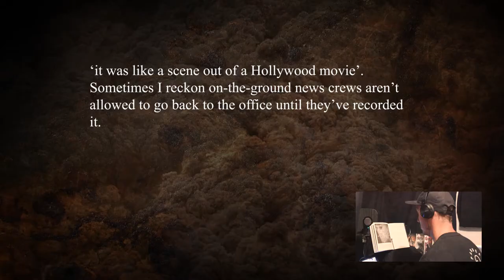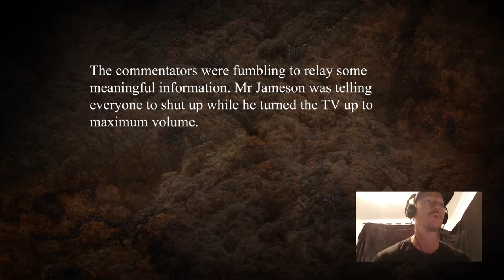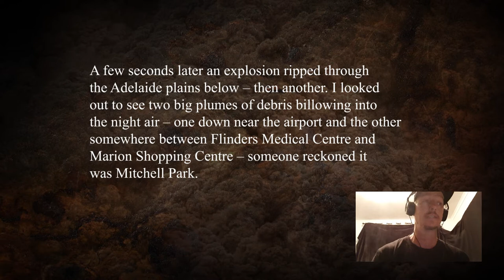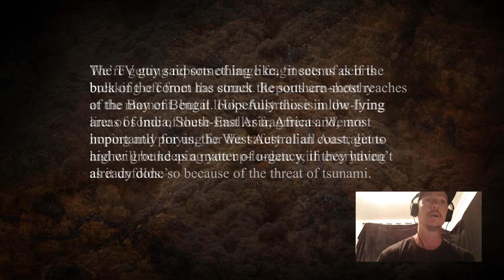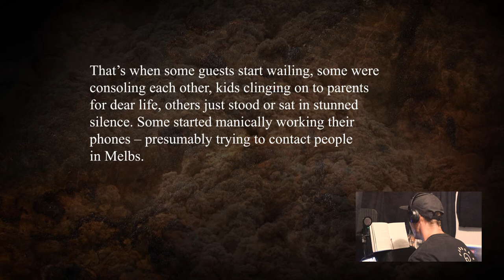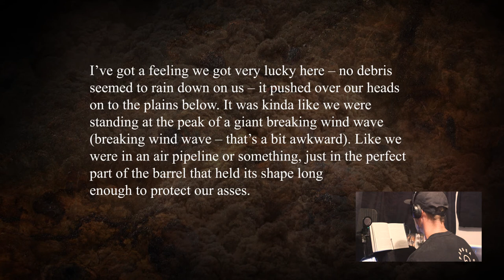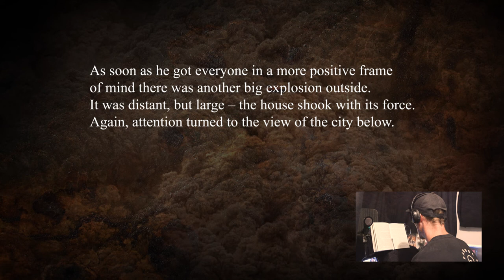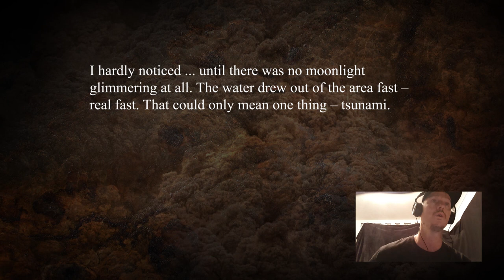Pt2 Impact Night - The making of the Apocalypse: Diary of a Survivor audiobook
Extract from the Apocalypse: Diary of a Survivor audioboook. The moment the comet strikes and changes Jack's life forever.  Brief into from Narrator Brett Archer and Author Matt J Pike.